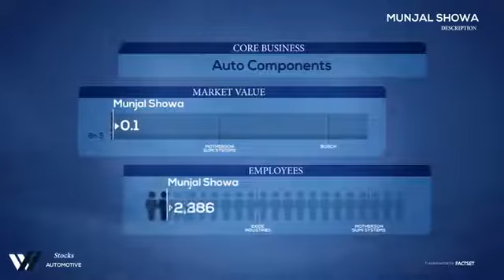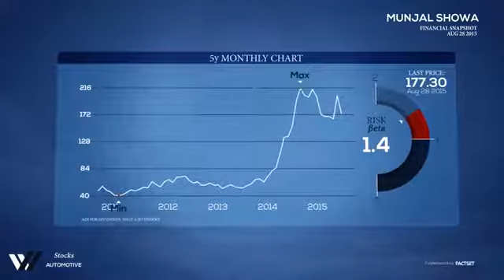Munjal Showa Limited (Hero Group) Diploma BE BTech in Mechanical Engineer Fresher